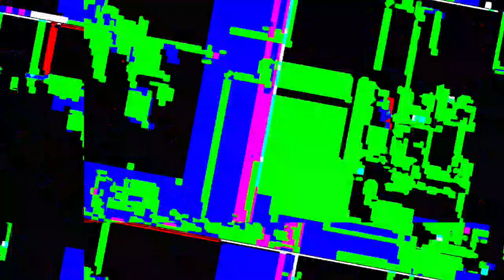[EPILEPSY WARNING] Movie 23 04 10 10h52m07s *Photosensitivity Warning*